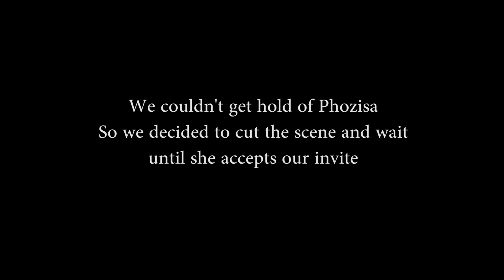Confession time.. 1st episode (Sinethemba and Othandwayo)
Finally Queenstown Reality Show. We are fixing Sinethemba's relationship with Othandwayo and Phozisa. Well Sinethemba has a confession to make in order to be with Othandwayo, he chooses Othandwayo over Phozisa and unfortunately we could not get Phozisa to comment... To be continued...